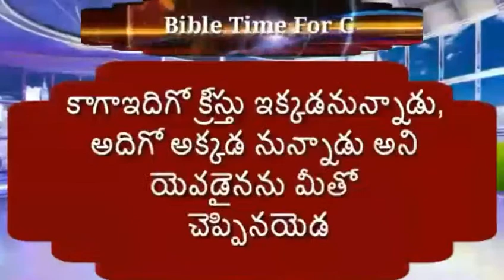Jesus Coming Soon. Are You Ready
దేవుని రాకడకు సిధ్దపడడానకి ఇదొక పురికొల్పు